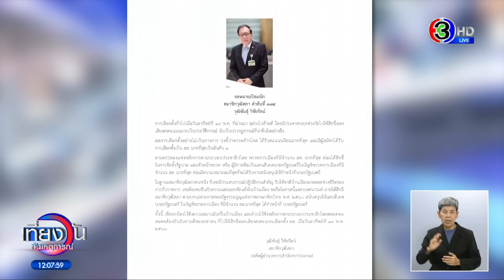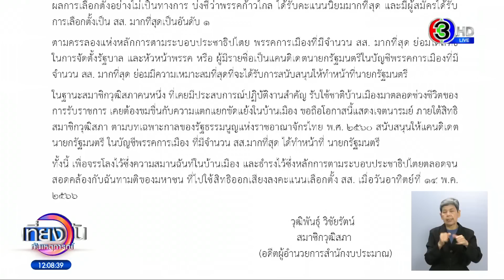เช็กชื่อ ส.ว.พร้อมโหวตนายกฯ ตามเสียงข้างมากในสภา ส.ส.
เปิดชื่อ ส.ว.ที่ประกาศตัวพร้อมโหวตให้พิธา เสียงข้างมากของสภา ส.ส. ซึ่งประกาศตัวผ่านสื่อชัดเจน มี 5 คน ได้แก่ 1.นายดิเรกฤทธิ์ เจนครองธรรม 2.นายวัลลภ ตังคณานุรักษ์ 3.นายวุฒิพันธุ์ วิชัยรัตน์ 4.นายเฉลิมชัย เฟื่องคอน 5.นายอำพล จินดาวัฒนะ

ในจำนวนนี้มี 2 ท่าน ที่เพิ่งมาชัดเจนตอนหลัง คือ ครูหยุย วัลลภ ตังคณานุรักษ์ กับ นายเฉลิมชัย เฟื่องคอน ซึ่งอย่างครูหยุย เดิมทีประกาศปิดสวิตช์ตัวเอง คืองดออกเสียง แต่เมื่อวานนี้ (16 พ.ค. 2566) พูดใหม่ชัดๆ ว่า ถ้าใคร รวมเสียง ส.ส.ได้มากกว่า 250 เสียง หรือเกินครึ่ง สภา ส.ส. ก็พร้อมจะโหวตให้ทันที ไม่ว่าจะเป็นนายพิธา หรือ พล.อ.ประยุทธ์ เพราะต้องเดินไปตามเสียง ข้างมากของ ส.ส.

ส่วน ส.ว.อีกท่าน ที่ประกาศตัวชัดเจนมาตลอดว่าต้องเป็นไปตามเสียงข้างมากของ ส.ส. เหมือนกัน คือ นายดิเรกฤทธิ์ เจนครองธรรม ซึ่งยืนยันว่า การโหวตเลือกนายกรัฐมนตรีของตัวเอง มีเงื่อนไขก็คือ 1.ต้องเป็นคนที่มีเสียงข้างมาก ในสภา ส.ส. 2.ต้องเป็นคนที่มีคุณสมบัติ ต้องไม่มีลักษณะต้องห้ามใดๆ ไม่ใช่ว่าถูกศาลตัดสิทธิ์ 3.เป็นคนที่มีความสามารถในการขับเคลื่อนประเทศ

ส่วนปัญหาเรื่องแก้ไข มาตรา 112 นายดิเรกฤทธิ์ มองว่ายังเป็นเรื่องที่ต้องผ่านกระบวนการถกเถียงกันในสภา ยังมีโอกาสต้องพิจารณา ส่วนตัวเชื่อว่าคนที่เลือกพรรคก้าวไกล หรือคนในพรรคก้าวไกลเอกก็ไม่ได้มีความปรารถนาไปถึงขั้นล้มเลิก

ส.ว.ดิเรกฤทธิ์ ยืนยันอีกว่า เสียง ส.ว.ที่สนับสนุนนายกฯ จากเสียงข้างมาในสภา ส.ส. ตอนนี้ มีจำนวนพอสมควร แต่ยังไม่ได้นัดพูดคุยกัน ยอมรับว่า ตอนนี้ใน ส.ว.มีความเห็นที่หลากหลาย หลายท่านก็เป็นตัวของตัวเอง ซึ่งก็สะท้อนภาพความหลากหลายในวุฒิสภา ยืนยันว่าไม่มีธง ไม่มีใคร ครอบงำใครได้

นอกจากนี้ ส.ว.วุฒิพันธุ์ วิชัยรัตน์ ได้ร่อนจดหมาย ระบุว่า การเลือกตั้งทั่วไปเมื่อวันอาทิตย์ที่ 14 พ.ค.ที่ผ่านมา ลุล่วงไปด้วยดี โดยมีประชาชนทุกช่วงวัยไปใช้สิทธิออกเสียงลงคะแนนมากเป็นประวัติการณ์ นับเป็นปรากฏการณ์ที่น่าชื่นใจอย่างยิ่ง

การเลือกตั้งอย่างไม่เป็นทางการ บ่งชี้ว่า พรรคก้าวไกล ได้รับคะแนนนิยมมากที่สุด และมีผู้สมัครได้รับการเลือกตั้งเป็น ส.ส.มากที่สุดเป็นอันดับ 1

ตามครรลองแห่งหลักการตามระบอบประชาธิปไตย พรรคการเมืองที่มีจํานวน ส.ส.มากที่สุด ย่อมได้สิทธิในการจัดตั้งรัฐบาล และหัวหน้าพรรค หรือผู้มีรายชื่อเป็นแคนดิเดตนายกรัฐมนตรีในบัญชีพรรคการเมืองที่มีจํานวน ส.ส.มากที่สุด ย่อมมีความเหมาะสมที่สุด ที่จะได้รับการสนับสนุนให้ทําหน้าที่นายกรัฐมนตรี ในฐานะสมาชิกวุฒิสภาคนหนึ่ง ที่เคยมีประสบการณ์ปฏิบัติงานสําคัญ รับใช้ชาติบ้านเมืองมาตลอดช่วงชีวิตของการรับราชการ เคยต้องขมขื่นกับความแตกแยกขัดแย้งในบ้านเมือง ขอถือโอกาสนี้แสดงเจตนารมณ์ ภายใต้สิทธิ สมาชิกวุฒิสภา ตามบทเฉพาะกาลของรัฐธรรมนูญแห่งราชอาณาจักรไทย พ.ศ.2560 สนับสนุนให้แคนดิเดตนายกรัฐมนตรี ในบัญชีพรรคการเมืองที่มีจํานวน ส.ส.มากที่สุด ได้ทําหน้าที่ นายกรัฐมนตรี

อ่านข่าวเพิ่มเติมได้ที่